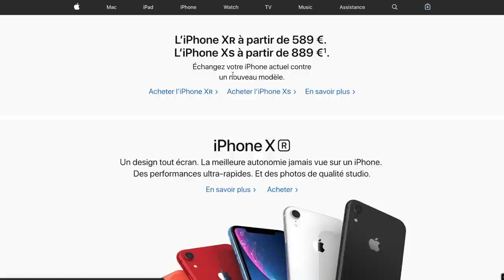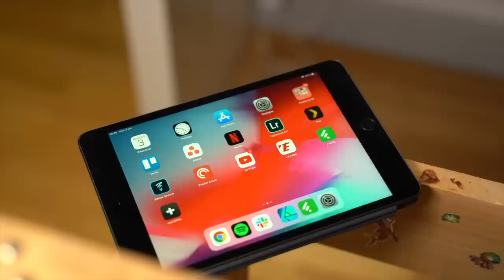TEST AIRPODS 2 : faut-il upgrader ?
Découvrez mon test Airpods 2. Que valent-ils ? Est-ce necessaire de passer de la première génération à la nouvelle. Découvrez ma présentation et mon avis en détail sur ces Airpods 2 d'Apple.